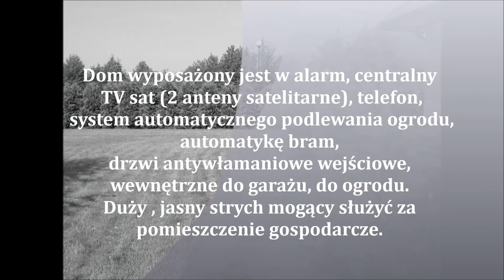Do wynajęcia dom wolnostojący o pow. 400 m2 zlokalizowany w Wilanowie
Do wynajęcia dom wolnostojący o pow. 400 m2 zlokalizowany w Wilanowie na działce 760 m2

Parter:
- salon 60 m2 okna na wschód, zachód i południe z wyjściem na taras 30 m2, kominek
- kuchnia + spiżarnia z pełnym umeblowaniem i wyposażeniem
- gabinet
- łazienka z sauną
- obszerny hall z szafą wnękową
- przy wejściu szatnia umeblowana (osobne pomieszczenie)
- kotłownia-pralnia
- bardzo duży garaż na 2 samochody
- pomieszczenia gospodarcze z wyjściem do ogrodu

Piętro:
- salon  (okna na 3 strony )
- 4 sypialnie: dwie z łazienkami i wyposażonymi garderobami
                      dwie z szafami wnękowymi
- łazienka

Dodatkowy opis:
Dom wyposażony jest w alarm, centralny odkurzacz, TV sat (2 anteny satelitarne), telefon, system automatycznego podlewania ogrodu, automatykę bram, drzwi antywłamaniowe wejściowe, wewnętrzne do garażu, do ogrodu.
Duży , jasny strych mogący służyć za pomieszczenie gospodarcze.

Wolnostojący dom z dużym ładnym ogrodem. Lokalizacja na terenie niskiej zabudowy jednorodzinnej.  Na osiedlu mieszka wielu cudzoziemców z rodzinami. Osiedle zadbane, ma własną administrację i małą infrastrukturę - sklep spożywczo-przemysłowy, ogrodniczy, fryzjer, plac zabaw dla dzieci, restauracja. Blisko zlokalizowana szkoła amerykańska (10. min).  Szybki i wygodny dojazd do Wilanowa, centrum miasta i na lotnisko. Miejska komunikacja. W pobliżu Park Kultury i Sportu w Powsinie, liczne miejsca do rekreacji, ścieżki rowerowe. Dom jest przestronny, jasny, słoneczny, dobrze rozplanowany i starannie wykończony.
Cena wynajmu 13000 zł / mc + opłaty za media